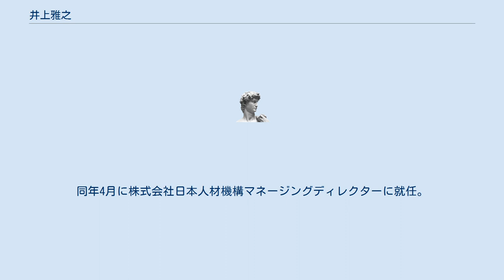井上雅之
井上 雅之（いのうえ まさゆき、1961年 - ）は日本の実業家。
株式会社日本人材機構マネージングディレクター。
前大阪市経済戦略局長、元スカイマーク・しなの鉄道・ジェイ・コーチ社長。
 1961年、静岡県に生まれる。
法政大学大学院経営学修士。
1989年にブリティッシュ・エアウェイズに入社する。
同社アジア・パシフィック地区財務部ビジネスアナリストなどを経て、2002年にスカイマークエアラインズ（現スカイマーク）に入社する。
同社販売統括本部長などを経て、2003年1月に代表取締役社長に就任し、2004年1月に退任。
同社親会社（当時）のエイチ・アイ・エス（ＨＩＳ）社長室長代理を経て、2004年6月に長野県の第三セクターしなの鉄道代表取締役社長に就任し、2008年9月に退任。
同年10月に投資ファンドのジェイ・ウィル・パートナーズを株主とする投資法人ジェイ・コーチ専務取締役、2009年4月に同社代表取締役社長に就任し、2013年1月に退任。
同年に大阪市が実施した局長級公募に合格、6月より任期付職員として大阪市経済戦略局長に就任し、2017年3月に退任。
同年4月に株式会社日本人材機構マネージングディレクターに就任。
 米国公認会計士Certificate取得（2004）